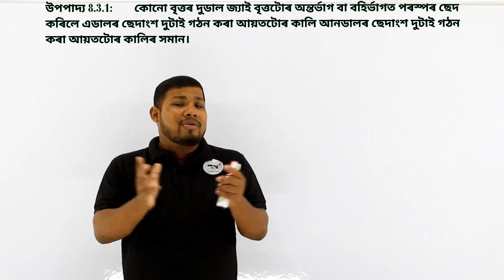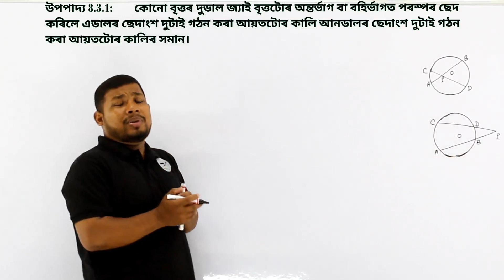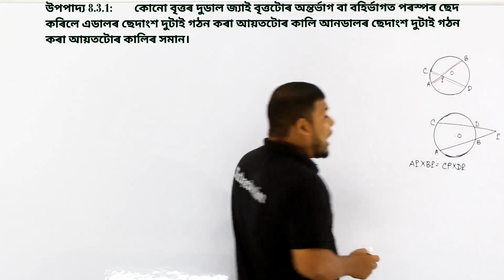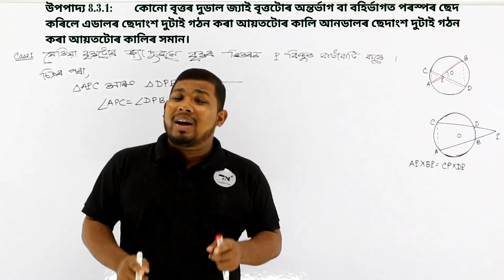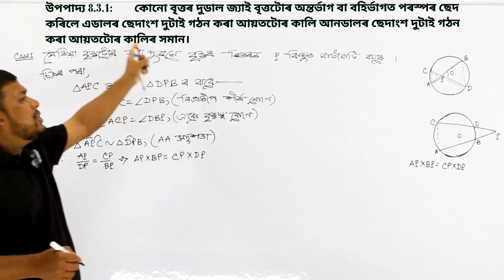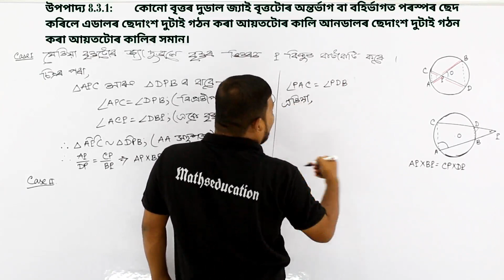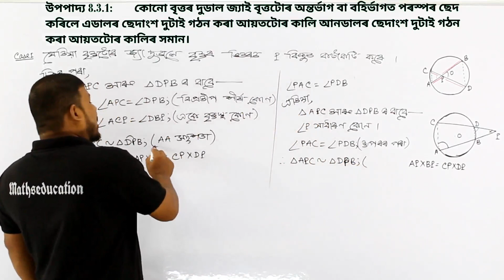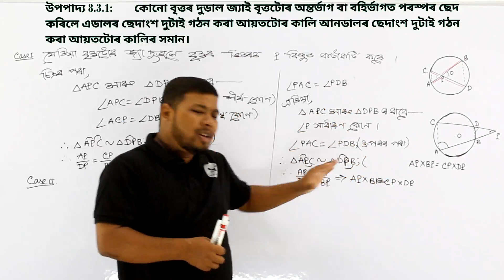Plane Geometry Class 10 Advanced Maths Theorem 8.3.1||SEBA HSLC 2024